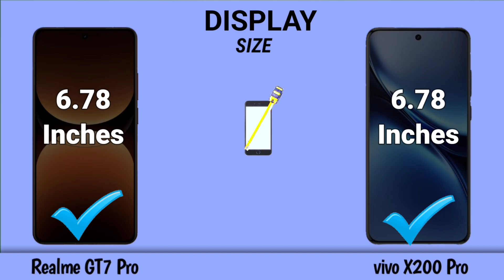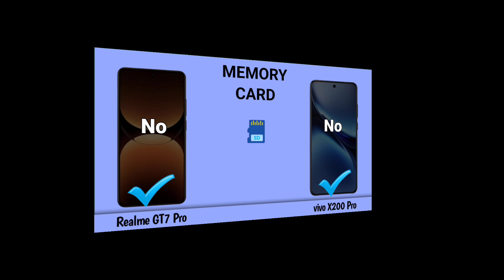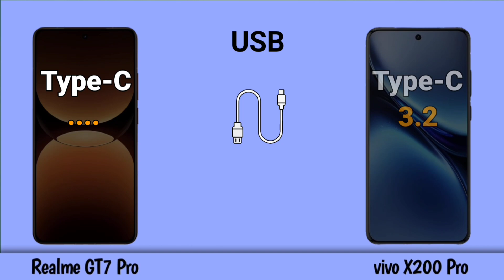Realme GT7 Pro Vs vivo X200 Pro - What s the BEST Choice for You